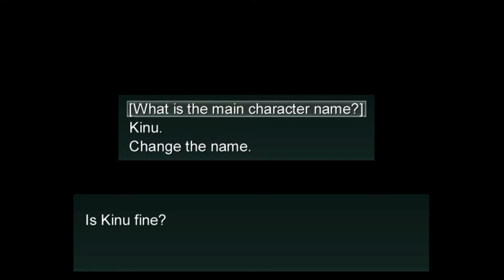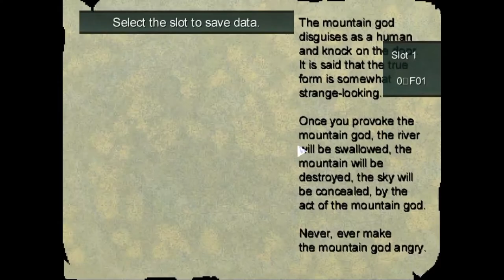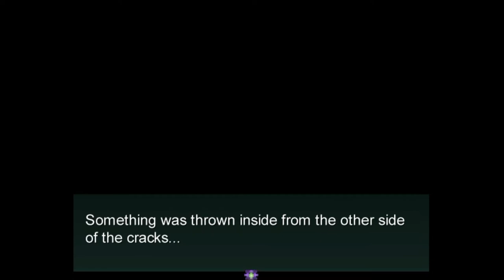Hakuda's Wife Visiting | Full Game Playthrough | Being offered as a wife to a god | All Endings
Hakuda's Wife Visiting is a horror RPG game about Kinu being married to a deity. Will she be able to conduct herself worthy of being a wife to a god?

SP: I love stories such as this. Chinese folklores, myths too. I wonder how they're able to write those. Did they really see gods?

Game Title: Hakuda's Wife Visiting
Developed By: Mitake
Translated By: Nolfwin
Tester&Graphics Retoucher: Whateverzone
Hakuda's Wife Visiting game from itch.io, gameplay, RPG Game, Horror Game, PC Game, Free Game, 2D Game